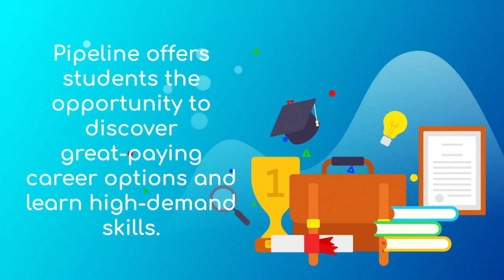A Quick Introduction to Pipeline!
Learn about the Pipeline to Jobs program! for more information.